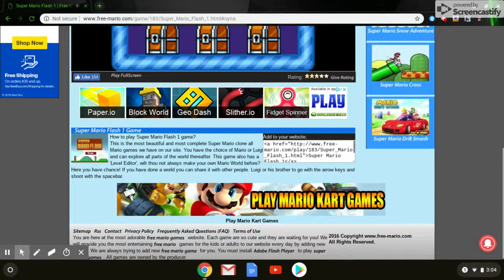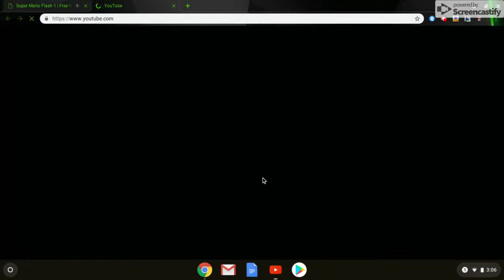jacob plays super mario flash part 2